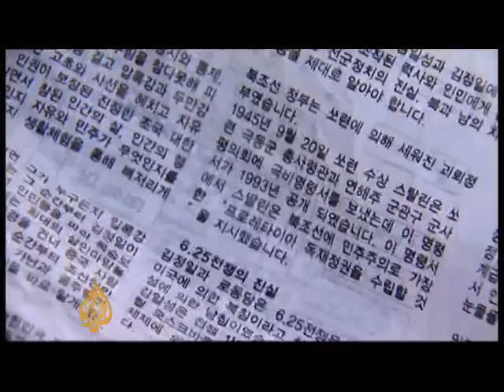South Korea's 'airmail' activisits - 20 Nov 2008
Activists from a South Korean group "Fighters for a Free North Korea" have launched thousands of balloons over the border denouncing the North Korean government as a dictaroship.

Al Jazeera's David Hawkins reports from South Korea where many have been demonstrating their disapproval on the streets.